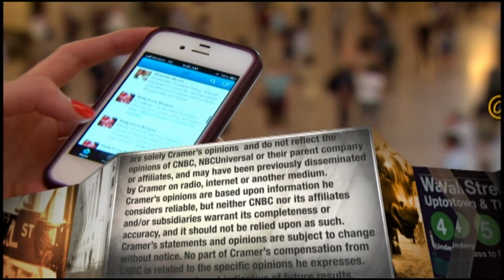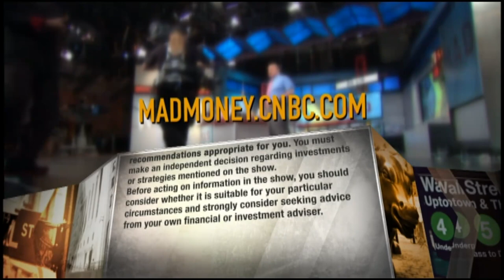Martin Marietta Materials had 'most profitable half year' in its history: CEO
Martin Marietta Materials CEO Ward Nye explained how the aggregates supplier company managed to turn in strong results in its latest quarterly report.